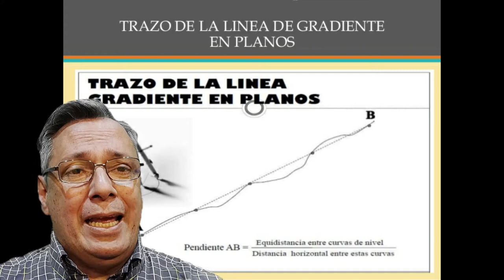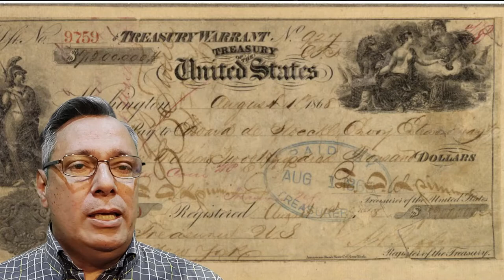Choque de civilizaciones/ Samuel Huntington- Libros de política para no perderse II.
Teoría acerca de las relaciones internacionales. Tal como se conoce hoy en día, fue formulada en un artículo de Samuel Huntington publicado en la revista estadounidense Foreign Affairs en 1993​ y transformado posteriormente en un libro en 1996.Un estudio de la Universidad de Stanford se ha observado que comportamientos de Internet en el intercambio de correos electrónicos muestran tendencias a conformar las grandes agrupaciones correspondientes a las civilizaciones descritas por Huntington.